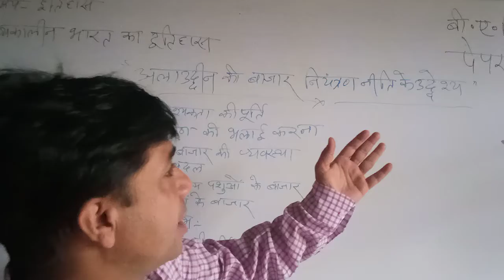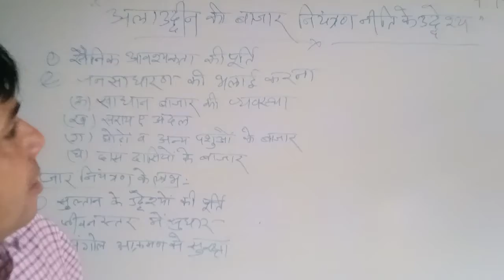इतिहास:अलाउद्दिनखिलजी की बाजार नीति के उदेश्य,बीए द्वितीय वर्ष